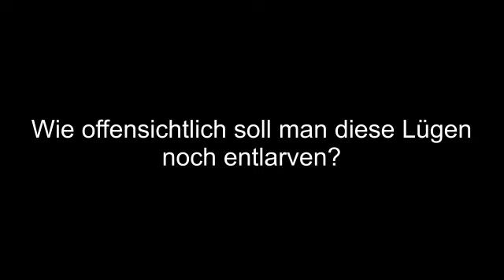Lucha ( Grüne) demaskiert ?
Der Landtagsabgeordnete Manfred Lucha (GRÜNE) machte sich über Donald Trumps Impfaussage lustig, woraufhin er jedoch einräumen musste, dass sich das schädliche Desinfektionsmittel Formaldehyd auch in einigen BRD Impfstoffen befindet. Trotzdem rief er seine Kollegen hinterher zur Impfung auf. Außerdem sind auch oft gesundheitsschädliche Quecksilber- und/ oder Aluminiumverbindungen im Impfserum enthalten, welche auch toxisch wirken.

K E I N E     M E H R K O S T E N     Ü B E R    D I E S E       L I N K S

CDL ist hilfreich in der Krisenvorsorge, im Urlaub, beim Camping, oder auch für den Notfall zu Hause.

Natron das ALLZWECKMITTEL

Geheimgesellschaften 3. Krieg der Freimaurer

DAS OKKULTE: Das verworfene Wissen der westlichen Welt

Wahrheitsträumer